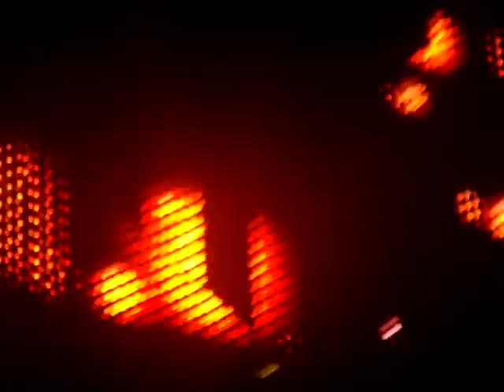GIRL TALK "It's Magic" confetti Fox Theatre Pomona 2011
GIRL TALK gave a boisterous concert at The FOX Theatre in  Pomona (such a good venue!) on Saturday March 19th, 2011.  Looking a little bit like a modern Jesus... with a full beard and longer hair held back by a sweat band, he eventually stripped down to a bare chest, sweats. and kicks.

He debuted a new lighting set up and fancy LCD logo emblazoned on the back curtain.  He mentioned some upcoming work with Beyonce... I can't wait to see what it is!

In a signature move. GIRL TALK lets his friends and fans become the endless entertainment by letting them dance around him onstage.  Such a great way to having something to watch besides the screens and a bobbing DJ head!  Leave it to my BFF to groove alongside Gregg... I forgo the stage to make vids from the front!  GIRL TALK also released party favors on the crowd.  Including confetti filled balloons... and snakes (?) GIRL TALK emblazoned logo pillows, and the infamous toilet paper roll guns that are shot from head banging boys that are not afraid to get rowdy!

One of my favorite musical experiences... GIRL TALK shows are clever and fun and I always end up wet with sweat.  Gregg knows how to create and sustain an energy that is downright aerobic!  And definitely addictive.  GIRL TALK needs to put out a workout video!

Thank you for sharing in my Adventures ;)